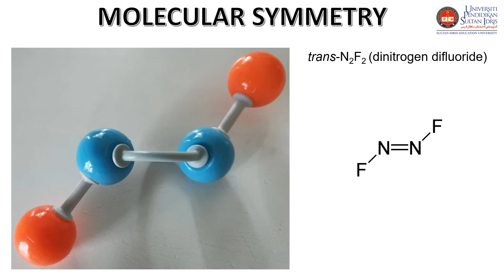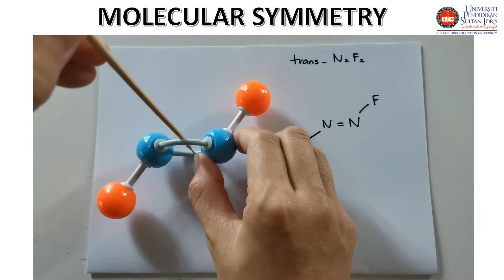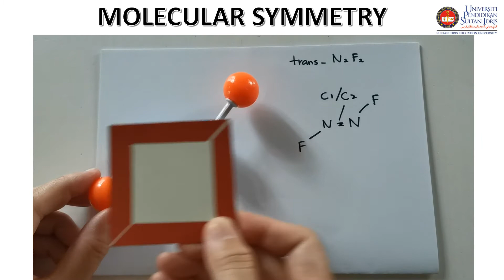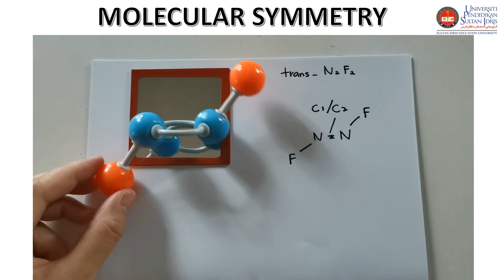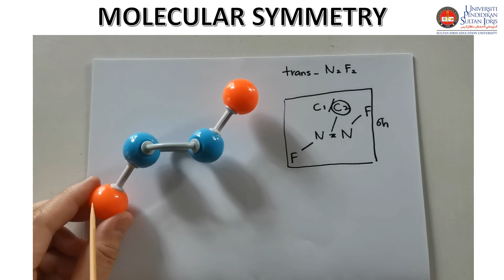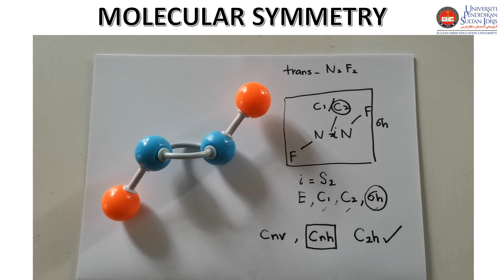Symmetry elements and operations & point group of trans-N2F2 (dinitrogen difluoride)